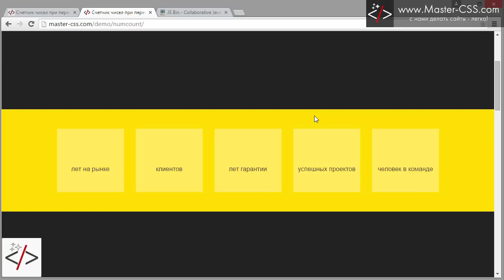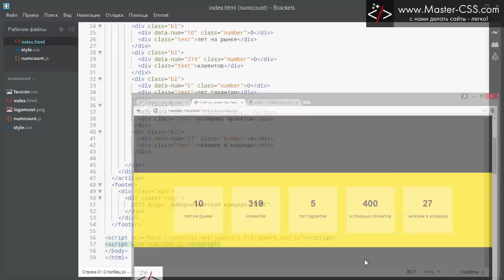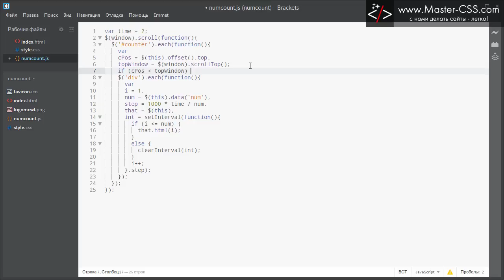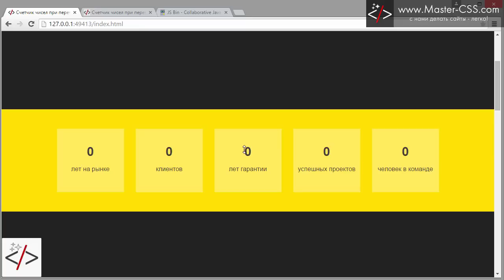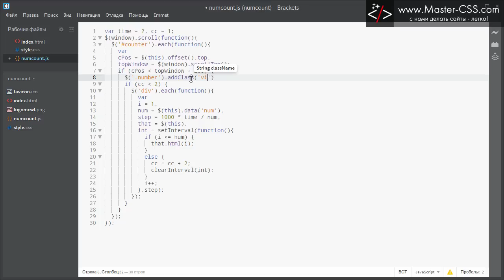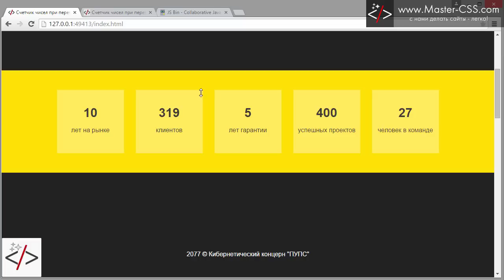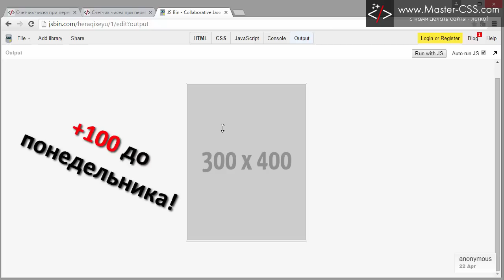Счетчик цифр на сайте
Ребят, не знаю, как называется эта штука :) В общем, будем делать полоску с цифрами, которые появятся и начнут увеличиваться, когда подойдут к верху экрана.

Спасибо Станиславу Миляеву!